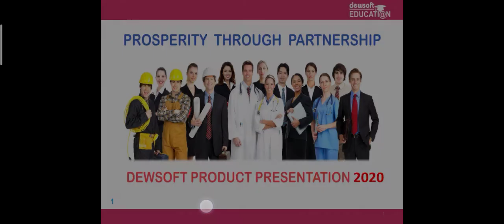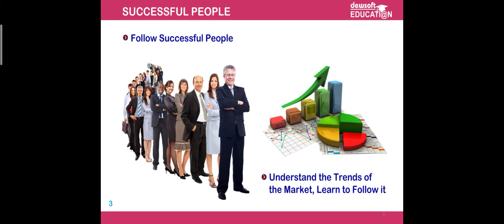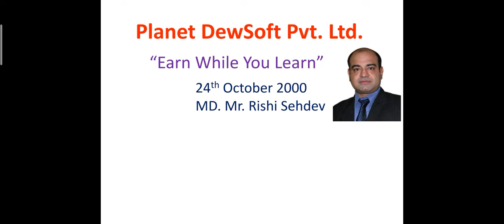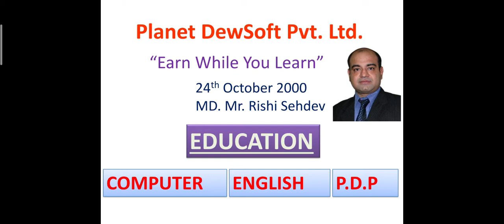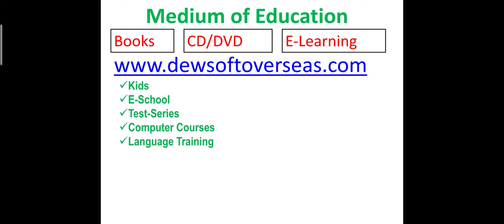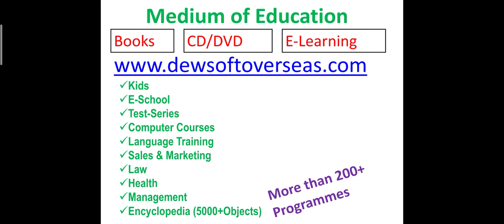DewSoft Education Plan Part -01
You Can Earn Very Good Income with this World Class Education Package.
For Details...

DYP Training Program
Thanks!